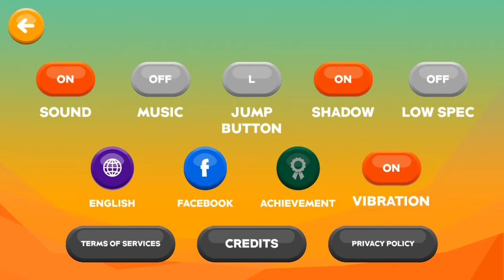Smashing Rush gameplay trailer android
●Collect 23 characters with different motions and shapes.
●Various actions such as wall jump, double jump, bar swing, zipline with only two buttons JUMP and DASH.
●Be Thrilled with challenging levels.
●Fast parkour style play that run on the big city.
●Race through obstacles and see who can go far.
●Extreme control that hard to feel in mobile games.
●Offline game

★Item rush mode★
Get more items on the various random maps!

★Challenge mode★
Try to the challenging levels!